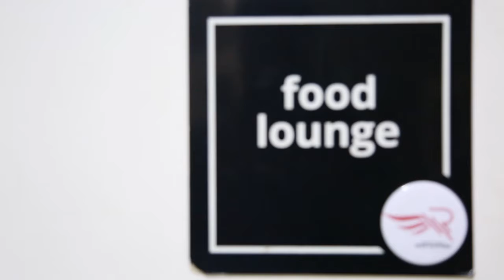Episode 1 - Highlight Reel / Soundcheck Africa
Soundcheck is a musical reality show that showcases talented individuals musically in Lagos, Nigeria. A show in which the absolute key factor is talent. Real talent. The best voice combined with the best mentality, that’s what the show is all about.